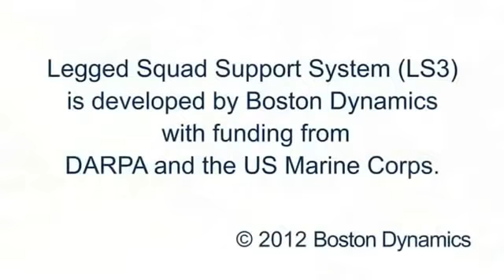ابتكارات الجيش الأمريكي حصان آلي لحمل العتاد YouTube